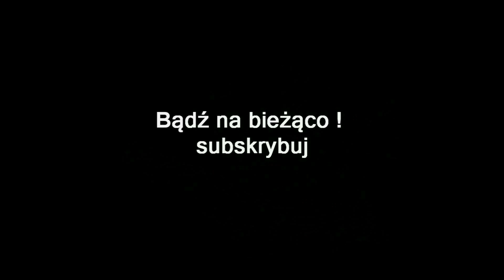ZAGRAJMY W DESTINY 2 1080p (PC) #17 - MISJA GŁĘBOKA KONWERSACJA i ZWOLNIENIE (POBOCZNE)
Zapraszam serdecznie na 17 odcinek z serii zagrajmy w Destiny 2 lub jak ktoś woli ( let's play )

Destiny 2 jest bezpośrednią kontynuacją bestsellerowej strzelaniny FPP z elementami MMO Destiny , opracowanej przez studio Bungie Software przy wsparciu ze strony zespołu Vicarious Visions , produkcja została wydana natomiast przez firmę Activision Blizzard

Akcja Destiny 2 rozgrywa się po wydarzeniach opowiedzianych w pierwszej części serii. Ostatnie Miasto zostało zniszczone przez złowrogi Czerwony Legion kosmicznej rasy Kombinatu, której przewodzi Ghaul. Ci, którzy ocaleli, rozpierzchli się po galaktyce, a naszym zadaniem jest nie tylko ponowne zjednoczenie Strażników do ostatecznego starcia z ową niszczycielską armią, ale i odzyskanie swoich utraconych mocy. Fabuła jest tutaj znacznie lepiej zaakcentowana, aniżeli miało to miejsce w poprzedniczce, a kolejne wątki opowieści poznajemy w trakcie widowiskowych przerywników filmowych oraz narracji głosowej podczas misji.

Zabawę w Destiny 2 rozpoczynamy od tworzenia postaci. Właściwa zabawa skupia się natomiast na eksploracji, wykonywaniu zadań fabularnych i misji pobocznych oraz na współpracy w misjach kooperacyjnych, często powtarzając wielokrotnie te same aktywności wzorem gier MMO. Głównym celem zabawy jest podniesienie poziomu swojej postaci oraz zdobycie najlepszego, egzotycznego ekwipunku.

W Destiny 2 z powodzeniem można grać w pojedynkę, natomiast gra rozwija skrzydła w trakcie zabawy z innymi graczami.